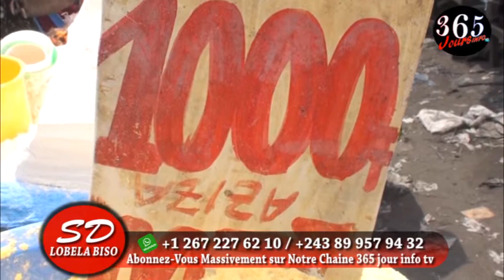MBUTU MBUTU NA VILLE DE KISHASA, GOUVERNEMENT AKITISI BILOKO, FEC ABOYI BAKITISI